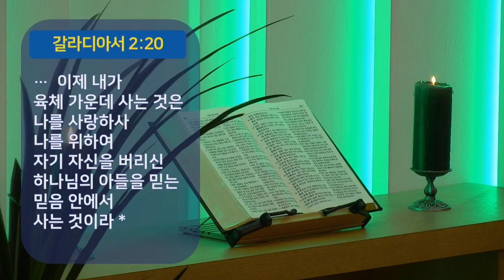[천안기둥교회] 주께 감사할 것은 | 정철호 목사 (2022-10-30)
주께 감사할 것은  (시편 138편  1~5절)
정철호 목사